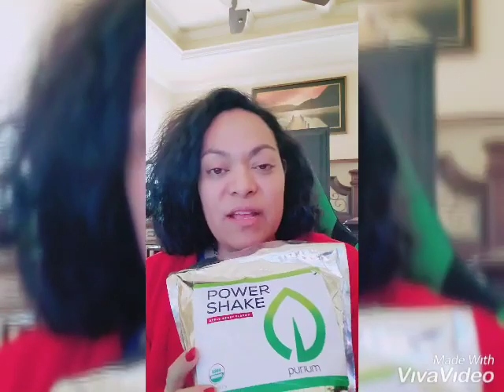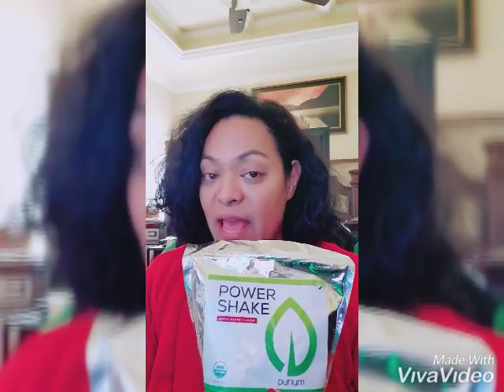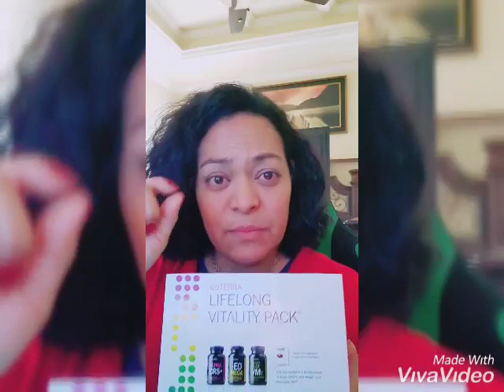Why The "I WANT TO LOSE WEIGHT" Resolution Never Sticks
It's easy to make New Year's Resolutions, or just setting goals of change to move in the direction we desire.

But let's be honest it isn't easy. People who already have the things we desire make it look easy, but they took a journey and struggled with it trust me. So how do we become successful with New Year's Resolutions? I'll go over what has helped me in hopes that helps you too. I mean 90% of the time when we make a resolution and we do it traditionally every year, we fail to continue past the first 90 days, or even 90 hours.

So what are the MOST MADE RESOLUTIONS every year, AND HOW CAN WE BE SUCCESSFUL WITH THEM? Let's take the #1 Most Made Resolution EVERY YEAR and break that down first.

00:00 Welcome and Intro
2:00 Realistic Expectations (Not 'I want to lose weight' but 'I want to be healthier')
3:58 Breaking Unhealthy Habits
5:26 Nutrition is an INDIVIDUAL thing not a blanket statement, Foundational Health.
6:25 Type of Nutrition to be Successful with getting healthier, to maximize recovery and repair
22:55 Microplex VM, Micronutrients of Daily Vegetable and Mineral Needs to support your daily nutrition, especially good to support nutrients that are normally quickly depleted like Vitamin D, Vitamins B6, B12 and Essential Oils to help with digestion.

Give yourself a break from processed foods, chemicals in the foods you eat and you have a better chance at your body doing what it should.

And please leave a comment on how you plan on being successful with your resolutions! Learning from you is just as valuable as you learning from me! Or just leave what your resolutions are for 2020! 🎆🎆

Much Love!! Namaste!

Want to make your own awesome YouTube Art, Thumbnails, Social Media Posts and do Online in BEAST MODE?! PicMonkey is my Genie in a bottle! Try it FREE!

💥💥Ready to get moving with that Transformation of yours? These can help!💥💥

🍏🍉🥦🥒PURIUM IS PURE AND PREMIUM SUPERFOODS!

✨For Crystals and Stones in kits to help you with meditation, wealth, your boards, to keep on you and to use for Reiki. GET YOUR CRYSTALS NOW! Select a great collection that meets the desires you want to acheive, or if you like to be surprised have them send you crystals and stones, intuitively selected for you. I 💖 Surprises!

🤝📢You can reduce carbon emissions, plastic waste and plant trees🌲🌳🌴 , when shopping for your monthly needs for the home and for your family at Grove, and this link will get you a 5 Set Kit Absolutely FREE as a thank you for shopping planet conscious! CLINK TO GET YOUR FREE 5 SET GIFT NOW!

✨To enhance your practice, adjust your mindset, reduce toxic load and promote wellness🤰🏋️‍♀️🤸‍♂️, I suggest using Essential Oils. However be very careful what EOs you use, and make sure you use them properly and safely. I'd love to have you in a Class that teaches just that! But first you need some free samples right?! find me and answer just 4 questions on my FB messenger and qualify to get yours! 💕✌🙌 Your Samples will be Doterra Essential Oils.
I ONLY USE DOTERRA's Certified Pure Therapeutic Grade Essential Oils because they are completely PURE, NO ADULTERATION, POTENT AND EFFECTIVE, Safe to Take internally (Those will have nutrition labels) and give back to the world like no other EO company out there.